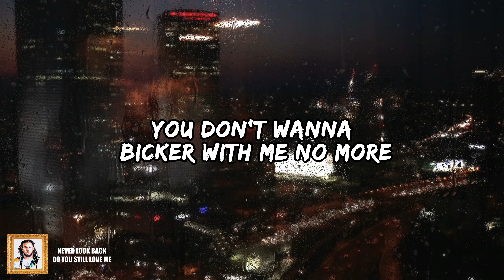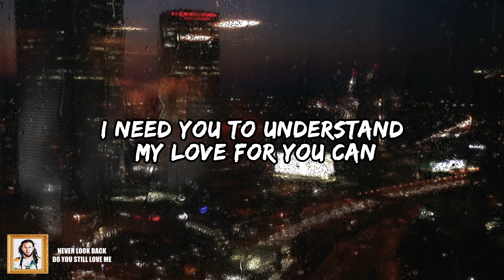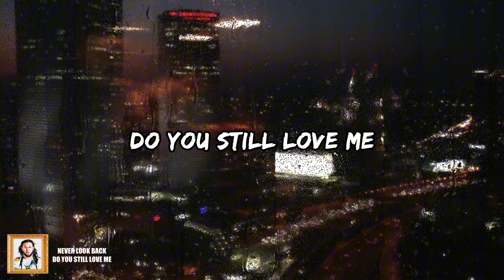Do You Still Love Me (Official Lyric Video)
Official lyric video for @NLBDUKE   “Do You Still Love Me”

Lyrics:

Promise there’s still good in me
I know I’ve done wrong
Been away from the city and
Know it’s been too long
Sorry I changed on you
I’m sorry I changed

I know that you tired and you fed up
You don’t wanna listen to me no more
Constantly fussing and fighting
You don’t wanna bicker with me no more
Do you still love me

I just got one question
Why you can’t forget the past
I know I do some wrong
And my thought process make you mad
I’m tryna live right
Fuck you right
And make you laugh
So please give me a break
While I’m tryna chase a bag
I know you got a lot of anxiety
When you get in your mood
You sit quietly
The feeling of feeling unloved is real
I swear to god I got some good
Up inside of me
Can be misread
Can be misread